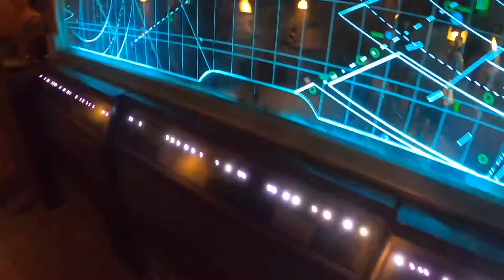Early Morning Morning Hollywood Studios - We Ride All the Things (Low wait times)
We had an early morning in Hollywood Studios with very little wait for anything. This was my first time in Galaxy’s Edge. It was so immersive. Rise of the Resistance was a great ride.